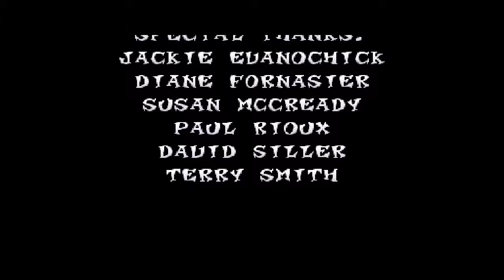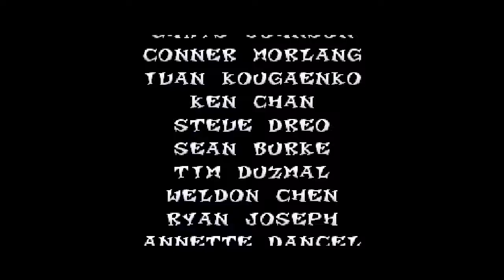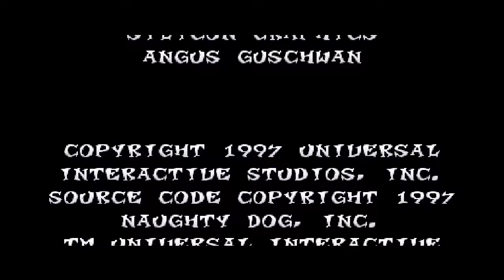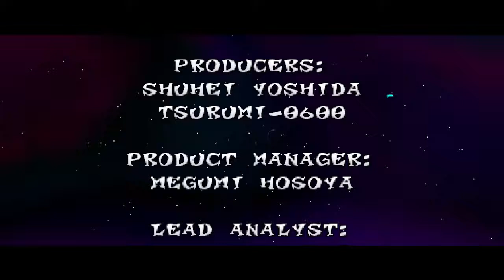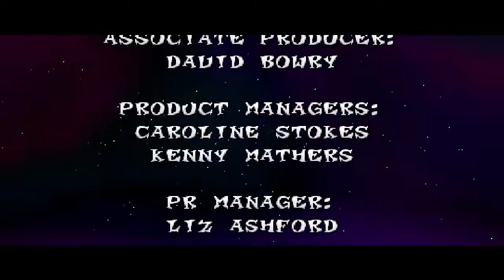Crash Bandicoot 2 #2 [Xelrog]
Xelrog streams Crash Bandicoot 2: Cortex Strikes Back for the PlayStation 1 on Twitch, in Crash Bandicoot: The Game: The Sequel: The Stream: The Sequel. We got some real nasty gems this time around, as well as some cool wumpa fruit bugs and... backtracking.